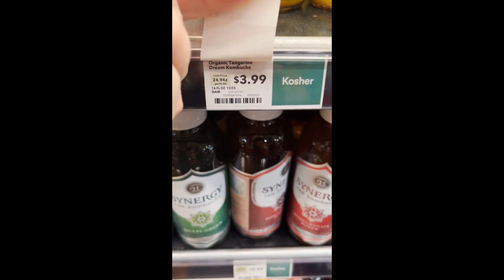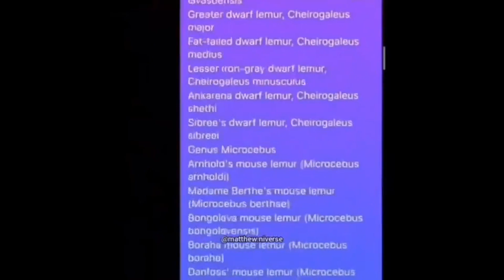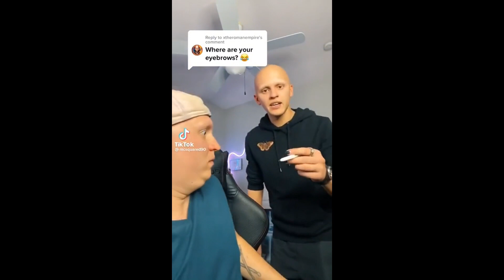FRESH DAILY MEMES 246 | YOU LAUGH YOU LOSE | YLYL